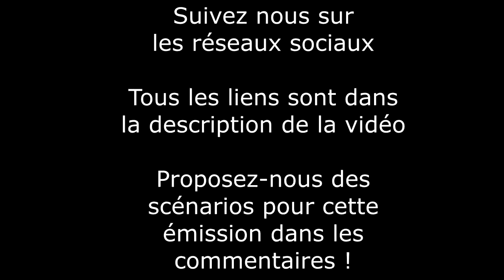T&A Parody Making Off | The Dung House | #1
T&A Parody : Nouvelle émission créée par TheLoRdGamer62 et Azen0x (Inspirée du Comedy Cube de GuzzProduction Ce sont des vidéos humoristiques sur Minecraft.

T&A Parody :
1) T&A : 'T'heLoRdGamer62 & 'A'zen0x | Parody : vidéos humoristiques
2) T&A Parody = TA Parody : Proposez votre scénario dans les commentaires !

Merci d'être passé par là, nous espérons que vous allez rester !